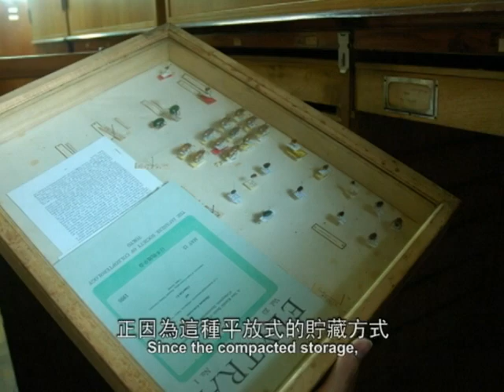臺灣大學昆蟲標本室簡介 (Insectarium, NTU)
臺大昆蟲標本室成立於1936年，是目前國內昆蟲標本中最具歷史意義的典藏資產，其中不乏百年以上之老標本與無數珍貴標本。標本蒐藏源自18世紀初期，除了典藏日據時代以及光復後的標本外，1980年開始，在國科會的鼓勵下，昆蟲學系師生積極展開臺灣昆蟲相調查，使得昆蟲標本數量激增。蒐藏之標本超過33萬個體，依性質可概分為模式標本、研究標本、教學標本、展示標本四類。臺大昆蟲標本室珍貴又豐富的昆蟲標本蒐藏，是關心昆蟲學界發展重要的文化資產。

Insectarium, Department of Entomology, NTU is established in 1936 and it has now become a historical treasure with important components from Taiwan. There are specimens which have been preserved for over a century and numerous valuable specimens. The beginning of specimen collection can date back to the early eighteen century. The specimens are continuously collected since the period of Japanese occupation and post-war, but also, after 1980, the National Science Council encouraged staffs and students of the Department of Entomology for f ield survey of insects. After then, numbers of specimens had surged. There are over 330,000 specimens in the Insectarium, and can be classified into four categories according to the use: type specimen, research specimen, teaching specimen and display specimen. Nowadays, the historical treasure of NTU Insectarium has now been leading to the progress of Entomological research from Taiwan.